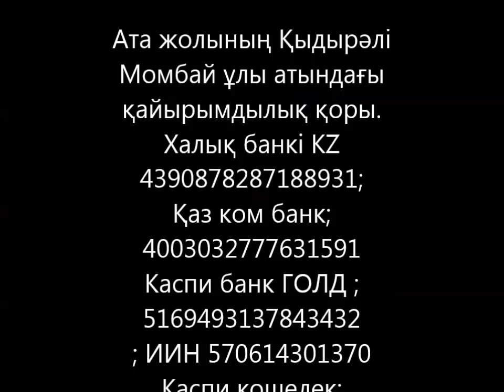Құран кітап Тағдыр үні